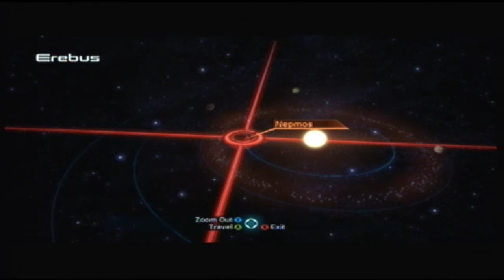Let's Play Mass Effect Part 29 - Rachni Breakout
Just when you thought it was safe to go outside.  A new system unlocked after Noveria shows the rachni hunt isn't nearly over yet.  Luckily with help from some friends and some defense turrets of awesomeness, this was a little bit easier than imagined, despite spending a long time there.